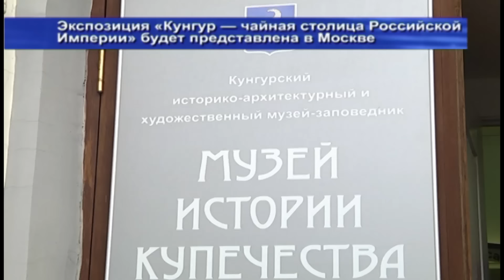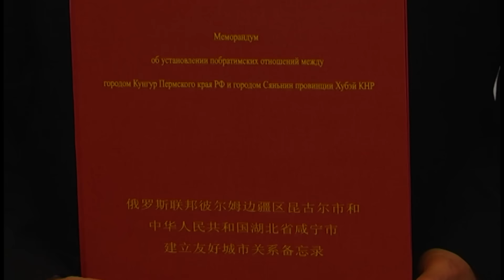24 12 2015 дайджест